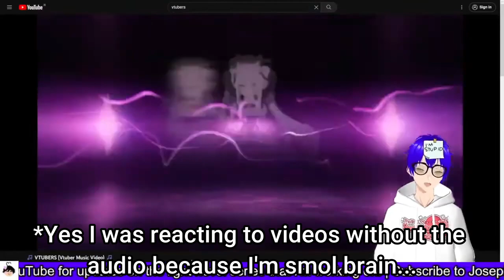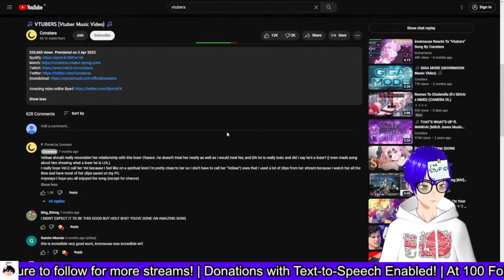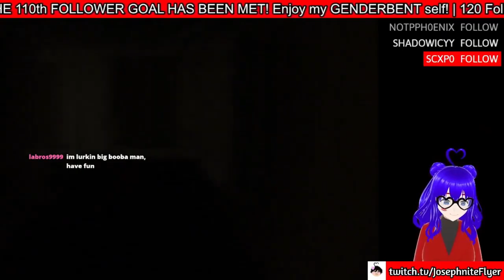The Best Moments from Streams #2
✱ Featured: The Backrooms (One of the games lol)